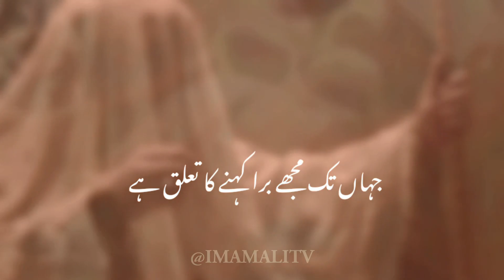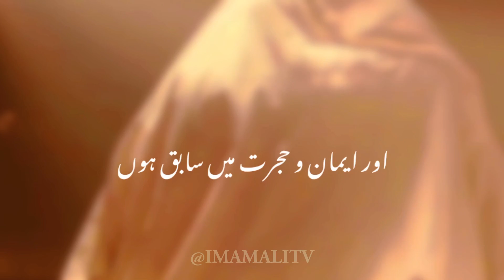Imam Ali as Nay Mavia Kay Mutaliq Farmaya || Nahjul Balagha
ya farmane nehjul balagha say lia gaya iska video ka maqsad kise ke dil azari nahe balky tarikh kay aik baap say parda hatana hay..
hamari Mazeed Video dekhny kay nechy lick mojood hain
(1)
(2)
Bachay Ka Apni Maa Say Masoomana Sawal || Jab Dunia Mai Kio Na Tha Tu Kon Tha ||